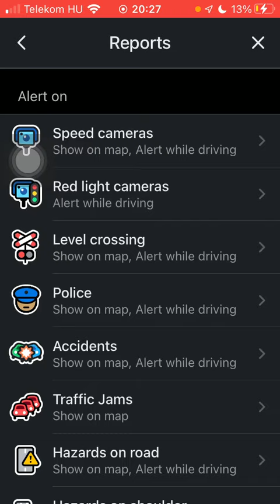How to set up level crossing alert on Waze?